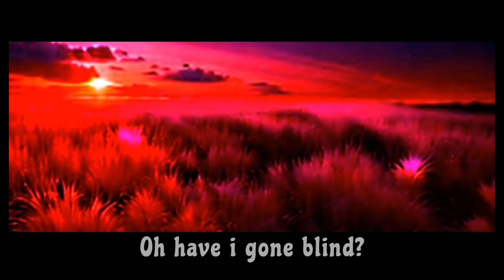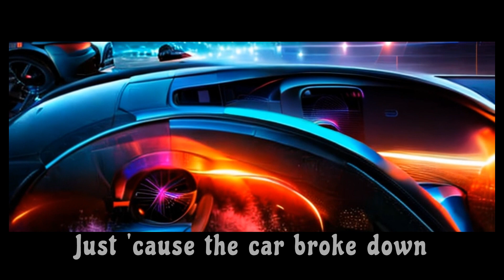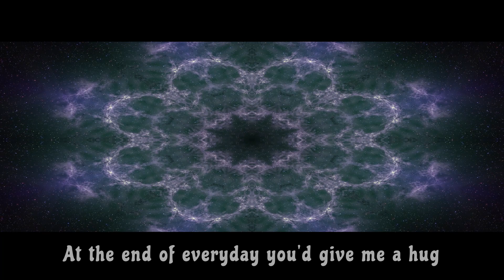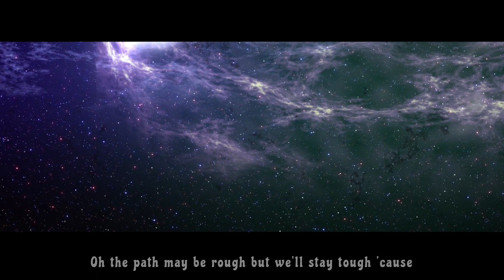EkC - Everything works out for us! (Official Music Video)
When ever things become tough and hard to deal with my lover always reminds me that, "Everything works out for us!" So I wrote song for her and anyone else struggling with life and its curveballs. hope you enjoy!

Out on all platforms very soon!